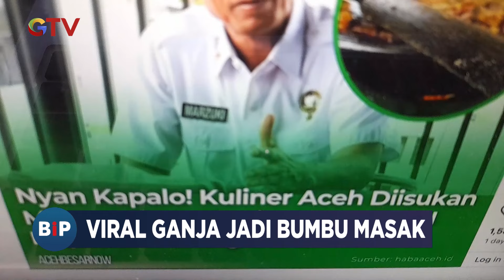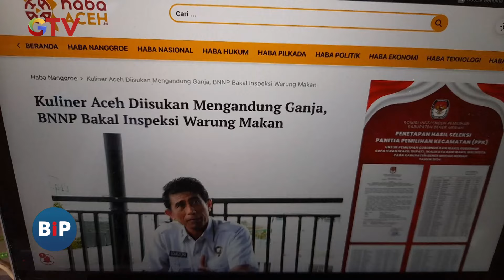Viral Ganja Jadi Bumbu Masak Usaha Kuliner di Banda Aceh - BIP 21/05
Saksikan info berita terkini di:
Buletin iNews Pagi: Senin – Jumat Pukul 03.45 WIB
Buletin iNews Siang: Setiap Hari Pukul 10.30 WIB
Buletin iNews Malam: Senin – Jumat 01.00 WIB
Buletin iNews: Senin – Jumat 12.00 | 14.00 | 00.00